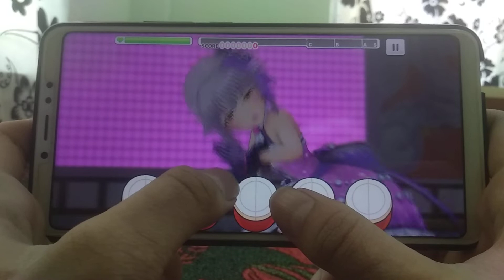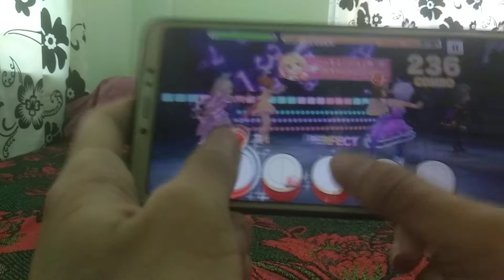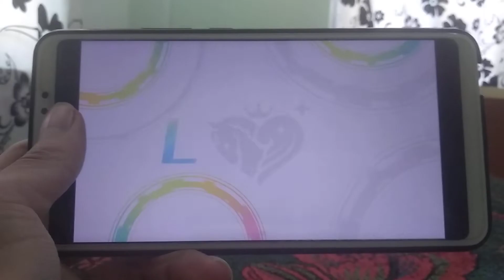[DereSute] Anzu no uta (Master:Lv-28 LC)